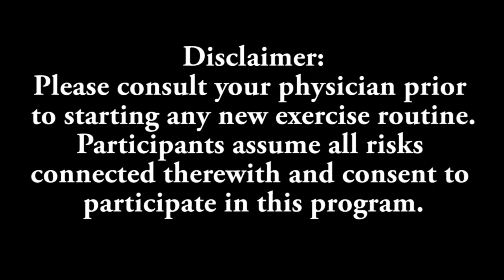30 min. Full Body Superset workout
Full Body workout with Cardio supersets designed for maximum fat burning in a short but effective workout. Short on time? This is the workout for you. Just a step bench with risers, dumbells, and open floor is all you will need to kick your own butt!!
   Traditional lift with Superset Cardio:
*Warm up
*Bench Press superset with Elevated Bench Step Overs
*Renegade Rows superset with In/Out Speed steps
*Reverse Lunge from step bench superset with Skaters
*Cool Down and stretch.